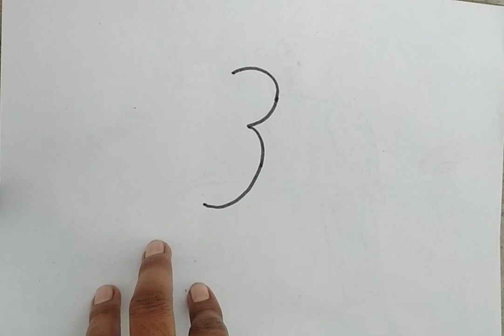3 नंबर से बहुत ही सरल चिड़िया बनाए।।How to draw Bird from 3 number step by step।।Bird art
3 नंबर से बहुत ही सरल चिड़िया बनाए।।How to draw Bird from 3 number step by step।।Bird art

your query
how to draw bird
how to draw bird step by step
how to turn 3 into bird
how to draw easy bird
number se drawing banaye
simple bird drawing
bird drawing ki video
bird sketch drawing
bird drawing tutorial
bird art
bird drawing for beginners
easy drawing of bird